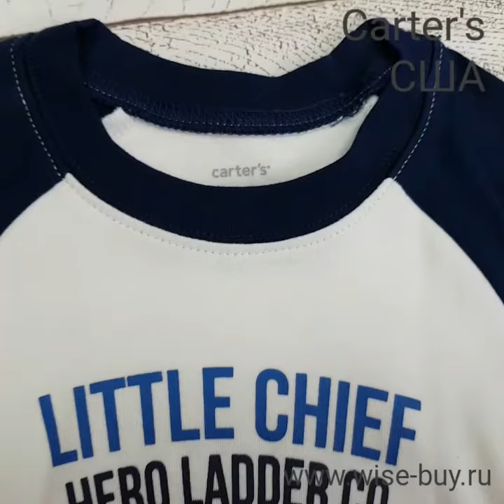Комплект Carter's для мальчика